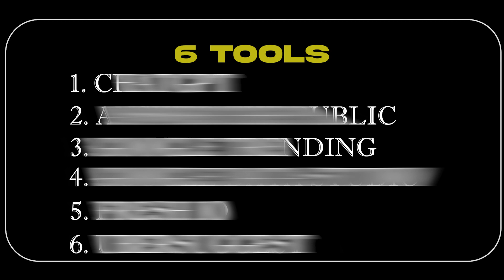6 Best Useful Digital Marketing Tools You Need in 2024| Thokchom Surmangol Singh | Manipuri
I have an Exciting News today for y'all
where I free 6 Tools must have if you want to start degital marketing

4. Google Data Studio (looker studio)

It's short, sweet, and packed with useful info for learning digital marketing in manipuri language.
Let's kick things off together! And lets start learning everyday digital marketing in manipuri languages

Mkha gi Manipuri Whatsapp and Telegram link se join twbiyu latest manipuri gi content, tutorial amasung content series ta update twjagani Basic MANIPURI LANGUAGE ta Thokchom Surmangol SIngh ga eikhoi myam pullap pullaga
ANOUBA MANIPUR CHAOKHATPA MANIPUR ama purakminarasi mayam lingjel manaraga.
Yaiphare!!

Don't forget to connect with the Surmangol community, and let's build a network of knowledge and growth.